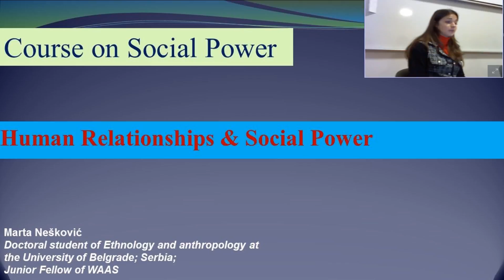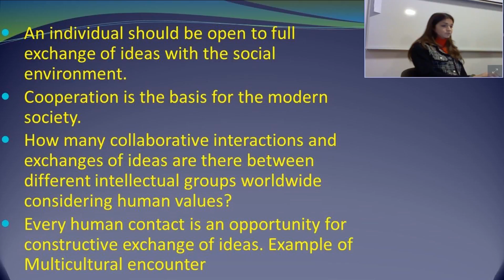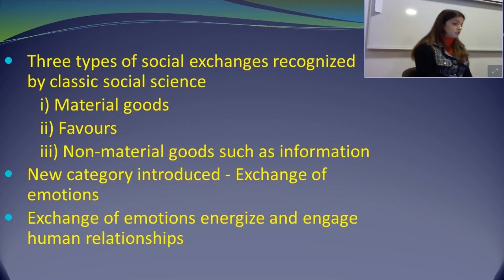Human Relationships and Social Power | Marta Nešković | Course on Social Power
The human factor is responsible for inducing dynamism of the social structure, which is required for ensuring the growth of social power. A synergistic perspective is important for this growth. An individual should be open to free exchange of ideas with the social environment through numerous interactions and various types of cooperation. Cooperation is said to be the basis of modern society. Market, banking, internet, education, economic establishments, political parties, civil society organizations are all powerful in organizing and promoting interaction.

Every human contact is an opportunity for constructive exchange of ideas. The wider the range of difference between the expressed views, the larger the content to be understood and learned about. A multicultural encounter is a clear example supporting this statement, showing potentially very different individual frameworks that need to be constructively confronted. Such an interaction is an excellent opportunity for expressing diverse individual potentials, establishing understanding and cooperation between individuals belonging to different cultures, and, thus, generating additional social power. However, we are aware that it is still difficult to establish sincere and productive relationships in multicultural environments worldwide. Even though the entire human cultural endowment is the product of organized or spontaneous exchange, assimilation and adoption of different cultural perspectives and influences, it is quite difficult to come out of our limitations grounded on particular cultural perspectives.

A collective consists of individuals connected through a large number of diverse structural and additional subtle relations. Productive human interactions are based on different types of exchange. In classical social science, three types of exchange have been recognized – exchange of materials goods, favors, and other nonmaterial goods, such as information. Event though emotional responses between people have always been part of human interaction, they have only recently been acknowledged in social science and a new category has been introduced – exchange of emotions. This type of social exchange is crucial, because of its unstructured and unpredictable nature.

For a successful cooperation, in any kind of work, a certain degree of emotional balance between the participating individuals is necessary. Emotions should enable and strengthen cooperation, but they may also prevent it. The theory of social groups tells us that in society, each individual has his or her primary group, comprising the family, and the secondary group, including friends, coworkers and other acquaintances. In human cooperation, there are three basic emotional levels. The first one concerns the consciousness that the individual has towards the goal he or she is aiming to accomplish. The second one concerns the emotions that the individual has in relation to his or her collaborators which make part of the secondary group. And the third level of emotions is produced by the individual being immersed in the world and includes his or her perspectives of the self, the primary group, and the social life.

When we consider human relationships in regard to the growth of social power, we should take into account all the types of social exchange, not forgetting the additional subtle type – exchange of emotions, which can sanction, but also energize and engage human relationships.